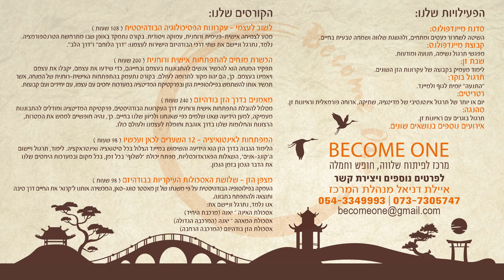איך עושים שלום אמתי? - Become One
אומרים שדומה נמשך לדומה,
אך מה קורה כאשר השונה מופיע?,
איך נוכל לעשות שלום גם עם השונה?
בדרך הזן אנו לומדים, מתרגלים ומיישמים להרפות מדעותינו
עלינו ועל האחר וכך חיבור ואף שלום יכולים להופיע.

בואו ללמוד את הדבר החשוב ביותר וזה עצמך.
לפניכם כמה מפגשי היכרות מרתקים בהם תוכלו להתרשם ולהירשם באתר
או בטלפון ☎ 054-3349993 (איילת דניאל - מנהלת המרכז)